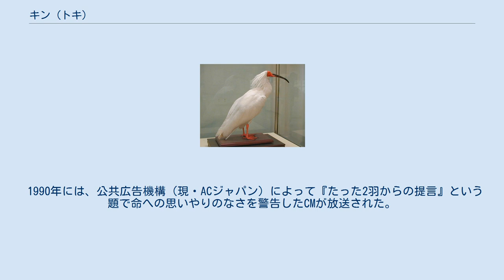キン (トキ)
キン（1967年頃 - 2003年10月10日）は、最後の日本産のトキ。
メスであることから当初はトキ子と呼ばれていたが、後に地元の愛鳥家で農家の宇治金太郎の一部を取ってキンと名付けられた。
 キンは、新潟県佐渡郡の真野町で宇治金太郎により餌付けされていた。
トキは非常に警戒心が強くストレスに弱い生物であるが、キンは宇治金太郎だけには懐いていた。
1968年3月、環境行政の方針により同県の新穂村にある前年に完成した佐渡トキ保護センターの職員が宇治金太郎を使役してキンをおびき出し捕獲、センターにて飼育が開始された。
 その後、1981年に当時佐渡島に生存していた全てのトキが捕獲され、キンとのペアリングも試みられたが、既に老齢のキンが卵を産むことはなかった。
1995年4月にミドリが死亡するとただ一羽残された日本産最後のトキとなった。
2003年10月10日の朝、ケージ内で死亡しているのが見つかった。
死因は、突然飛翔してケージの扉に衝突したことによる頭部挫傷と見られる。
推定36歳、キンをはじめ同施設で飼育された日本天然のトキは、寿命尽きるまで生存したケースは無い。
 その臓器は全て冷凍保存されている。
 1990年には、公共広告機構（現・ACジャパン）によって『たった2羽からの提言』という題で命への思いやりのなさを警告したCMが放送された。
ナレーションは山田五十鈴。